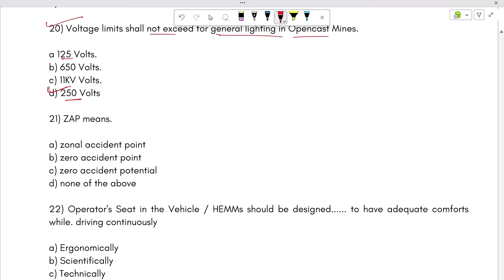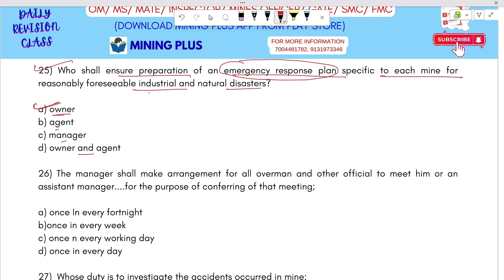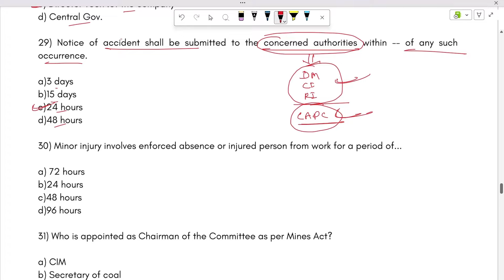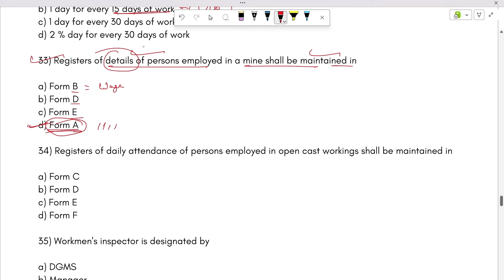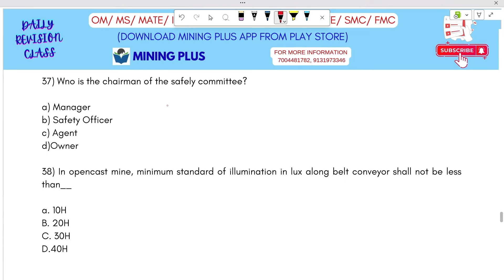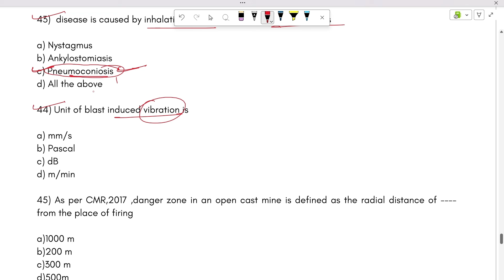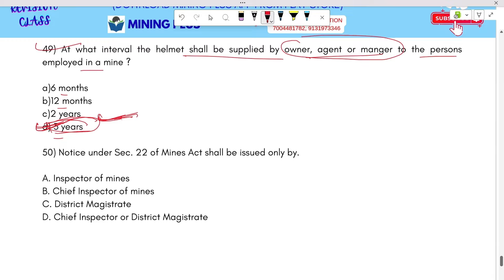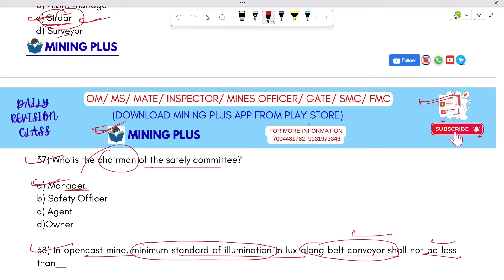Question paper of NTPC (NML)/part 02 opencast / mine legislation/EMT/MINING PLUS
Mining plus is a platform where we provide online coaching to all mining examination.

is video me aap mines me jo support use kiye jate hai eg. prop support, cross-bars, chock support, cog support etc se jo related provision CMR 2017/DGMS CIRCULAR me diya gya hai, usse related is video me free content provide kiya gya hai.

niche diye link ke dwara aap @mining plus app play store se download kr skte hai.